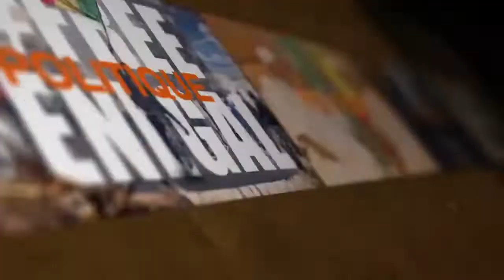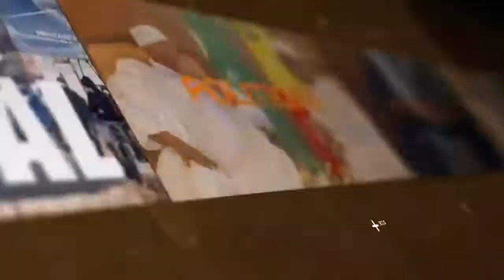Réunion d'interdiction des folklores sur les réceptions de mariage à Touba Refane